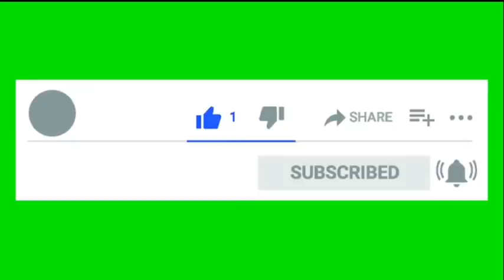Ex-abroad+part 2 of electric fishing+catfish and tilapia blog#8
part 2 of electric fishing/catfish and tilapia keep on watching God bless all...